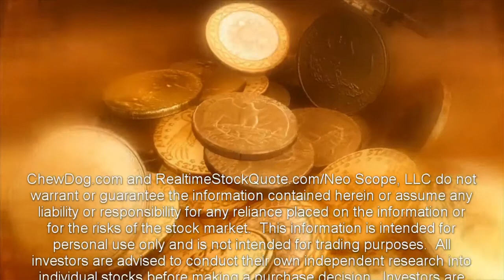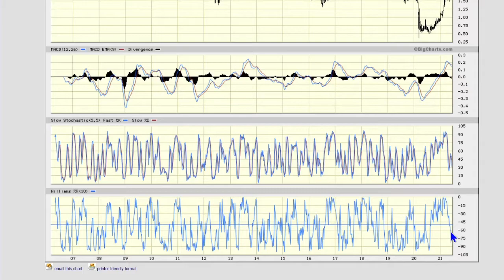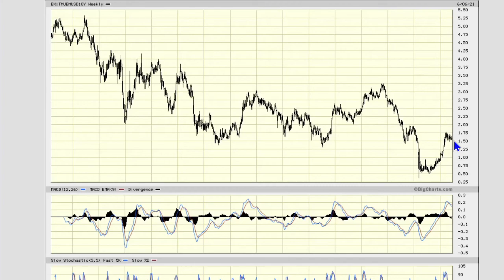Are Interest Rates On The Rise?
U.S. mortgage rates have remained below 3% for much of the past two months.  But the pundits are saying that these ultra-low rates may not be around much longer.  Unemployment has fallen, inflation is rising and more are getting vaccinated.  These factors may reflect a healthier economy, and in turn may indicate higher mortgage rates may be on the way.  So, is time running out on low rates.